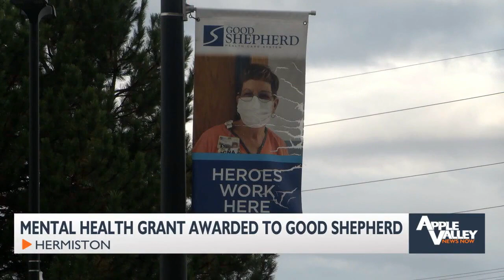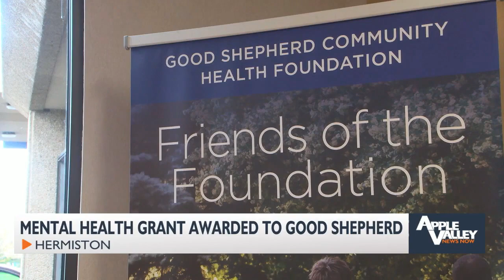Good Shepherd Health Care System receives nearly $50,000 for 'employee well-being improvements'